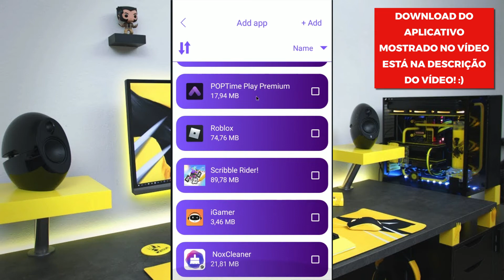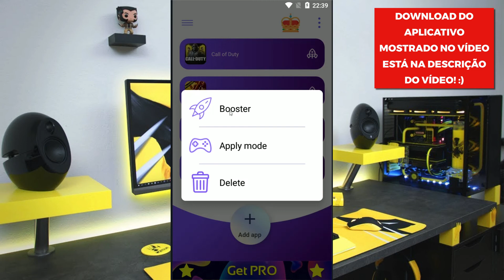COMO TIRAR O LAG DO BRAWL STARS no ANDROID 2020 ( J2 CORE, J4 CORE, J2 PRIME, J1 MINI)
Como tirar o lag do brawl stars no android j2 core, j4 core, j2 prime e j1 mini, então esse é o melhor aplicativo que você pode usar para está conseguindo tirar o lag do Brawl Stars e fazer parar de travar.

- Celulares Mais Usados Por Players de Jogos Mobile Android:
Lista Completa: J1 Mini, LG k10, Motorola Moto C, Galaxy Grand Prime , Samsung Galaxy J4 Core
Moto E5 Play, Samsung Galaxy J6, Galaxy j2 Prime, Smartphone Moto E6 Plus

LG k12 prime, Motorola G8 Play, Samsung Galaxy M10, Motorola E6 S, Samsung j2 core, Redmi Note 8, Motorola Moto G8.